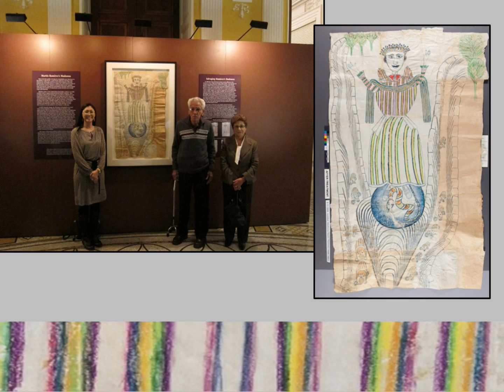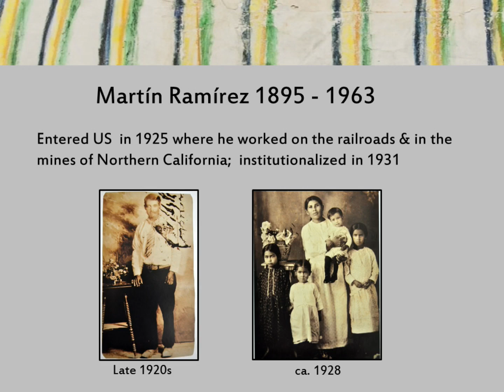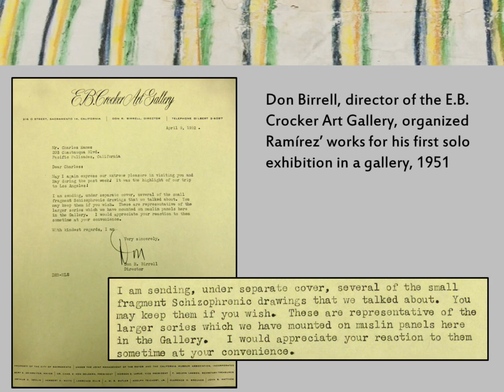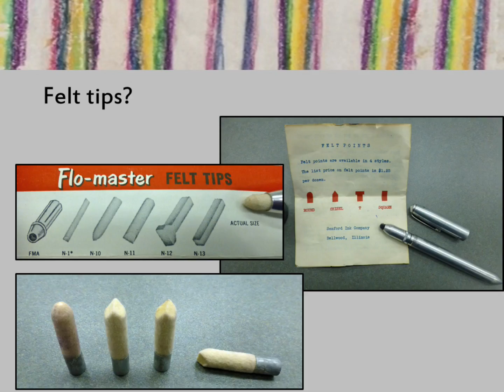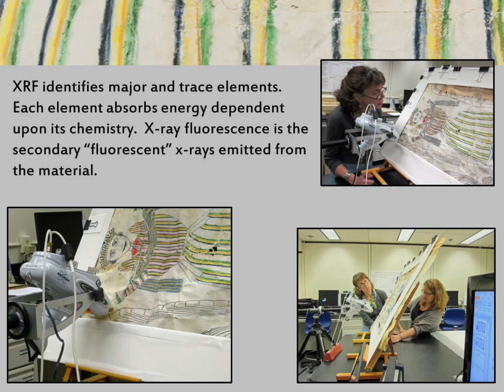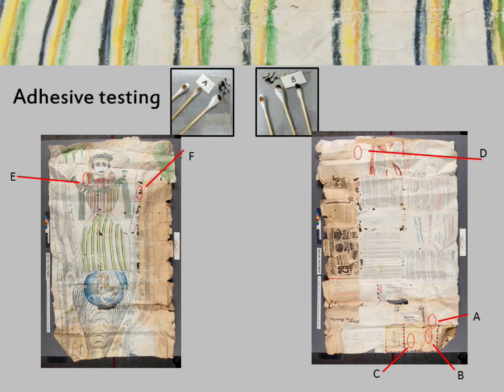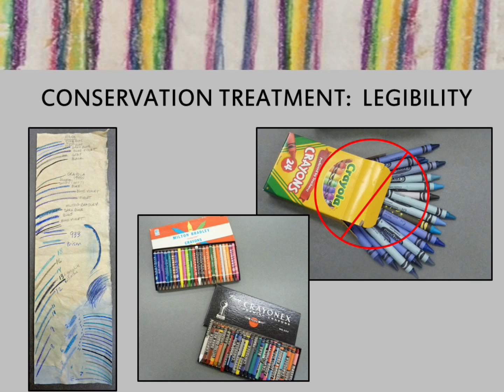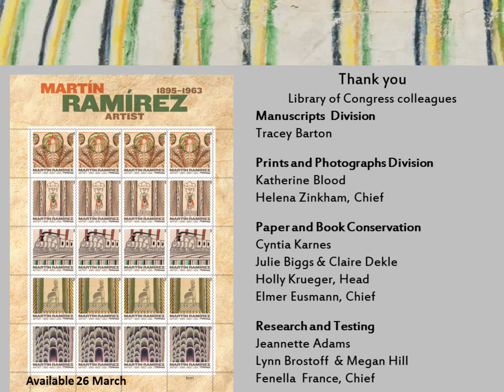“Treatment Considerations for a Newly-discovered Madonna by Martin Ramirez” by Susan M. Peckham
Surviving works by self-taught artist Martín Ramírez are few, numbering in the hundreds; drawings and collages dating before 1953 are even scarcer. In 2009, a Library of Congress archivist found what is considered the fifteenth known drawing of a Madonna by outsider artist, Martín Ramírez, during routine collection processing. With the large drawing support assembled from the blank sides of 22 pieces of junk mail including gardening advertisements and deconstructed business envelopes, a black-inked postal cancellation stamp provides the 1951 time frame and the Auburn, California location.

Entering the United States from Mexico in 1925, Martín Ramírez labored for the California railroad and mining industries into the 1930s, when suffering from a range of illnesses, he was hospitalized. He remained in the California public hospital system for the rest of his life. During the late 1920s Ramírez began to draw using found materials; in 1948 psychologist and art professor Tarno Pasto began to supply Ramírez with artist materials; and in the early 1950s, Pasto received funding to exhibit several of Ramírez’ works.

Ramírez’ images typically contain repetitive shapes and concentric waves in the form of hills and valleys, roads, and what appears in many instances to be railroad tracks. Figures are religious, human, and animal, seemingly pulled from his life experiences such as the cultural and religious iconography he would have absorbed from a childhood and adulthood spent in Tepatitlán, Jalisco, Mexico, including his local church, and later experiences working on the railroads and mines in the United States. The Library of Congress Untitled (Madonna in landscape with cars), ca. 1951 depicts a crowned Madonna figure rising up out of a tunnel, surrounded by what appears to be curving roadways complete with small cars. The Madonna figure stands directly on a large blue globe, with a snake curled at her feet. Her arms are raised in the orans position, with upper arms close to body and hands outstretched. The hands are positioned with index fingers each pointing upward. The Madonna figure is clothed in traditional, Mexican dress including a colorfully-striped blouse, puffed sleeves, and peplum skirt, together with a striped rebozo (long, flat garment worn by Mexican women) or pall (funerary cloth associated with death or the Christian Easter holiday) hanging from her upturned arms.

When discovered at the Library of Congress, the Ramírez’ Untitled (Madonna in landscape with cars) was in very poor condition. Having been rolled previously, the then-flattened cylinder of paper showed multiple long tears and large fractured areas where the varying support papers had aged differently. Additionally, the work showed extensive loss in the support and media layers due to insect damage. To determine the best approach to conservation treatment for such a unique work, honoring the artist’s intent and choices was foremost in decision-making. Generally, the main conservation challenge included balancing stabilization treatment with overall legibility. Treatment techniques and conservation materials were chosen that allowed the work to be structurally sound and visually unified.

Though the colored media on Untitled (Madonna in landscape with cars) appeared initially to be rendered in watercolor, crayons, and/or colored pencils over graphite under drawing, preliminary analyses at the Library of Congress reveal other possibilities. Firstly, a survey containing all published first-hand accounts from the nurses, doctors, artists, and visiting students regarding Ramírez’ working methods was conducted. Media and adhesive use, as well as methods of media application were noted. Secondly, samples of the handmade, masticated pastes were taken from the verso for identification, and using non-destructive methods of analysis, elemental analysis of all media was performed. Using known vintage media samples were then used for comparison.

This talk will include discussions regarding a plausible scenario of Ramírez’ working methods and likely materials and media used as determined through personal observation, examination, and published first-hand accounts; how compensation of lost media and significant structural losses were guided by curatorial input, including whether to fill or inpaint and to what extent to leave existing losses intact; and the history of and circuitous route taken by the Ramírez drawing before and after arriving at the Library of Congress.